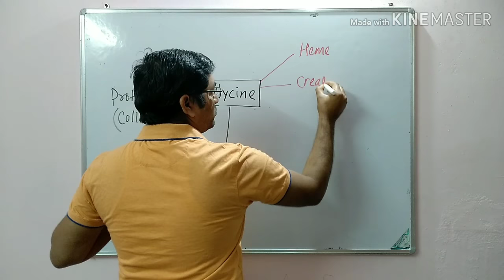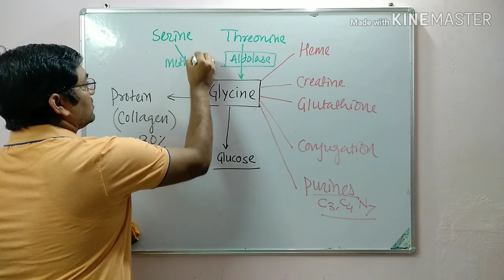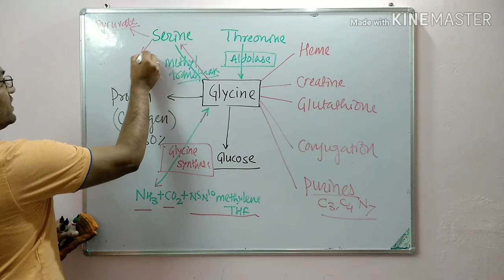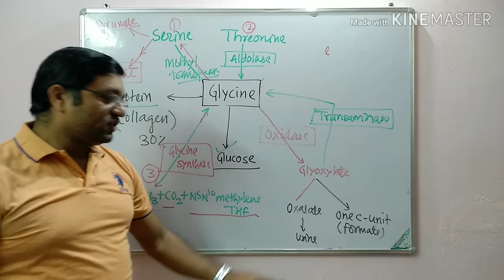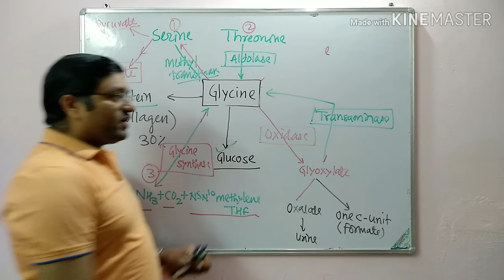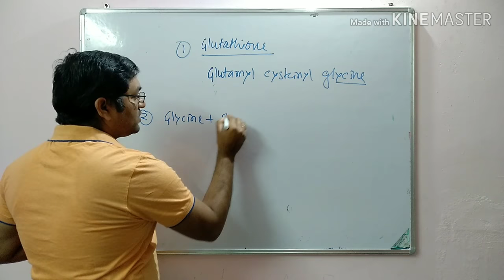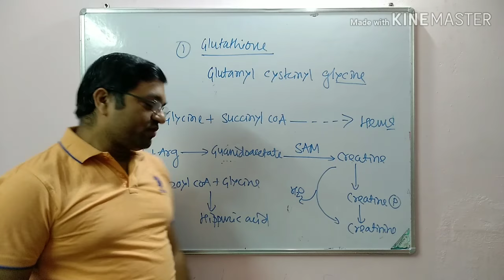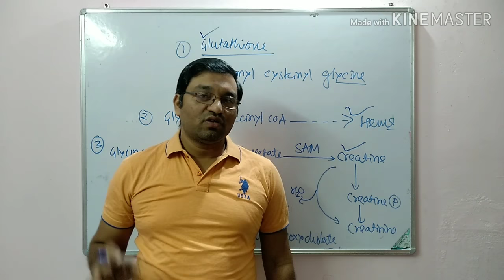9. Glycine metabolism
Glycine
Glucogenic amino acid
non essential

Synthesis from
Serine
Threonine
by Glycine synthase

Degradation in to
serine
threonine
CO2, NH3 and one C-unit
Oxalate
formate

Special products
Creatine
Glutathione
Heme
Bile salts
Purines C4, C5, N7